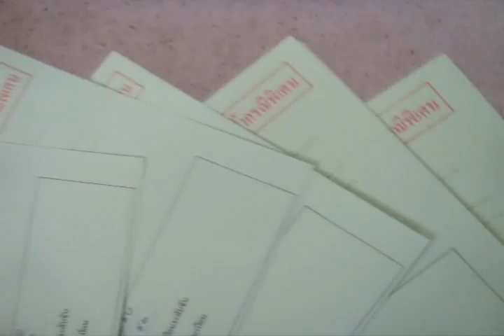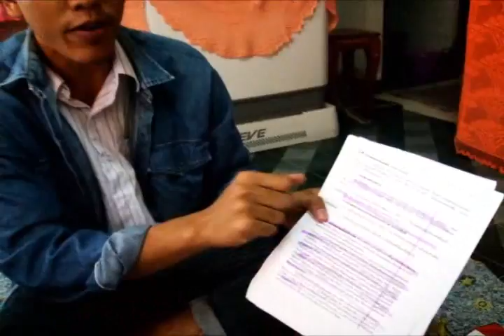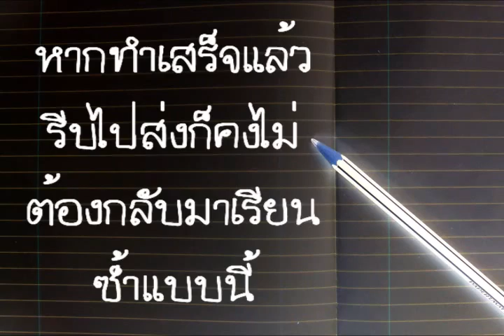[หนังสั้น] The Summer ปิดเทอม..ทำไมต้องซ่อม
หนังสั้นนี้ถ่าย 2 วันด้วยกัน  แต่ตัดต่อนานอยู่ (เพราะไม่ว่างเท่าไร)
กำกับบทโดย Chef Bomb
ตัดต่อโดย iCharge
แสดงนำโดย Chef bomb และ แป๊ดแฟลต ๑๐

จุดประสงค์ทำเพื่อความฮา  เหมาะสำหรับผู้ชมที่มีอารมณ์ขัน เส้นตื้น  และแฝงไปด้วยข้อคิดสำหรับพี่ๆ เพื่อนๆ น้องๆ ที่ดู